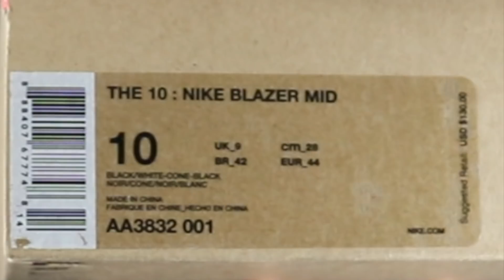HAUL SERIES # 63 - AN OFF-WHITE DOUBLE DIP AND THE NEW ADIDAS REGIONAL RELEASE!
More doin' business with good folks, plus an SNS raffle hit on an Adidas regional release! Thanks, Pals!
Be sure to check out the dude below! I misspelled his handle in the video, but the link is correct!